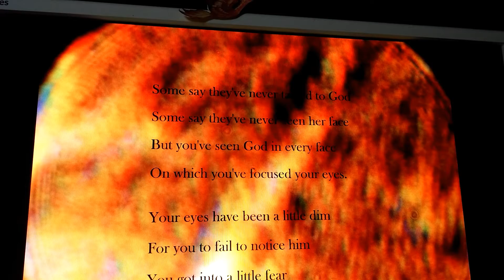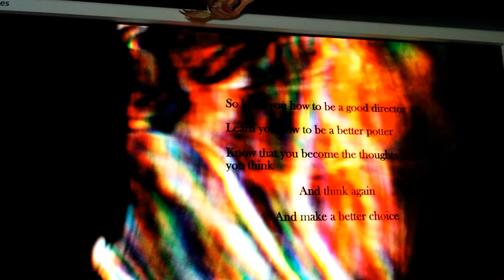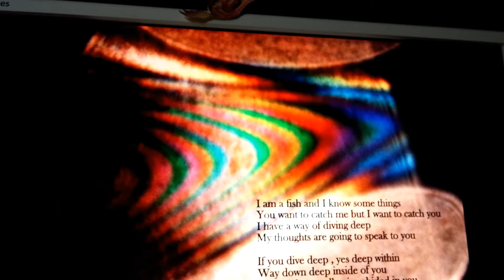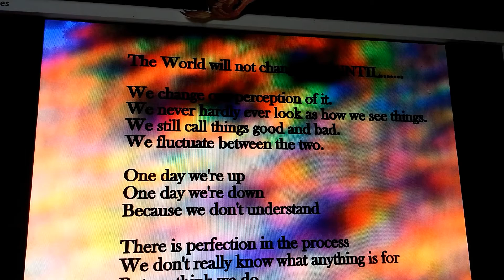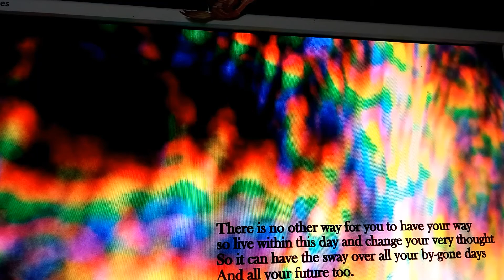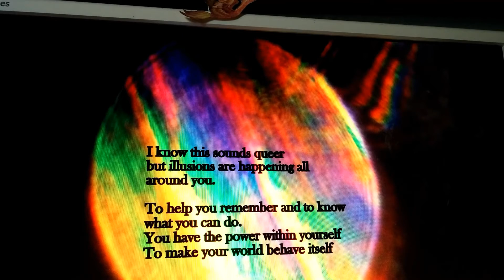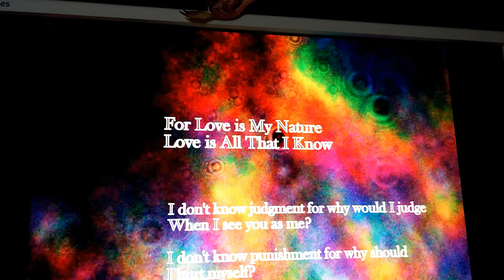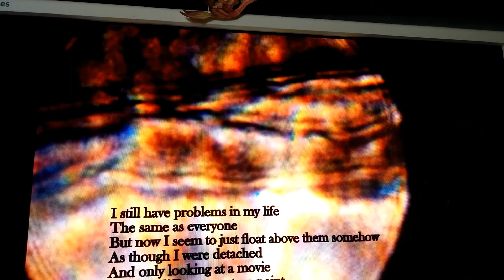Inspired Poems by The Dove Lady